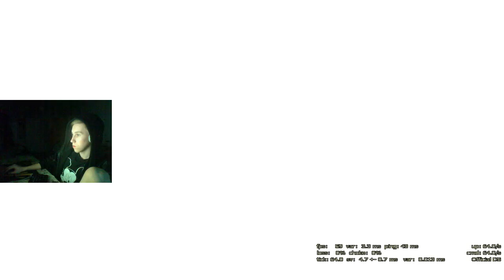Play CSGO with friends.